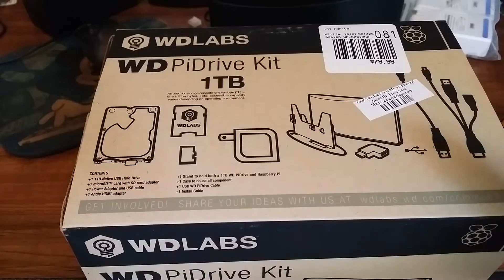Unboxing and building the WDLabs PiDrive Kit from Western Digital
A slick kit that allows you to add a 1Tb hard drive to a Raspberry Pi. Allows booting from the HDD too. Includes the 1Tb HDD, case, Special cables, 2A 5V power supply, and a 4Gb microSD card with BerryBoot installed.